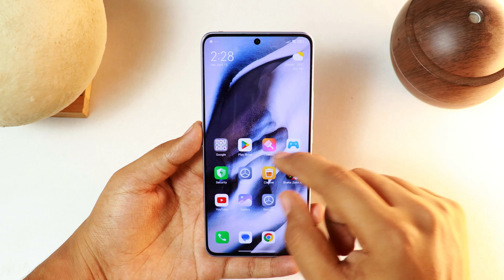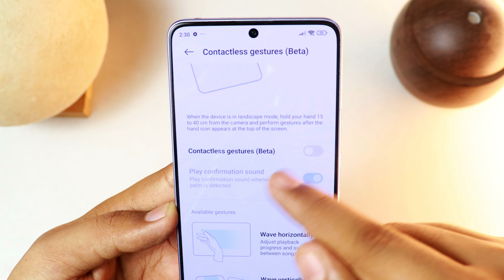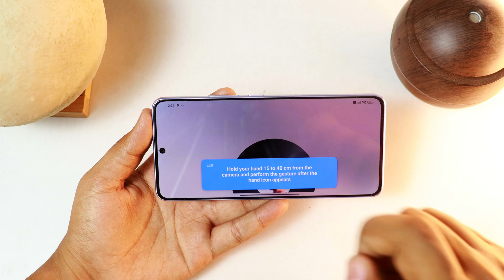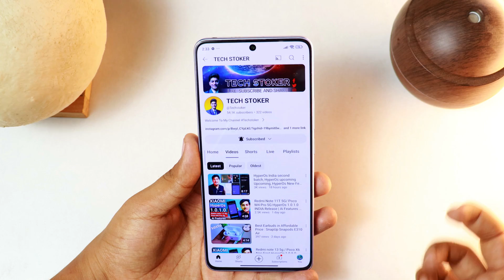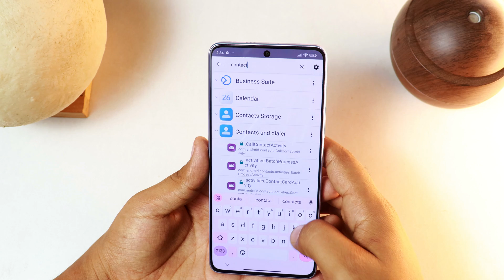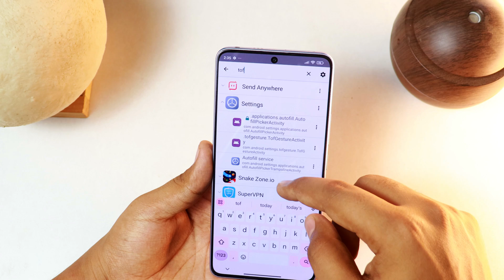Enable Xiaomi HyperOs Premium Contactless Air Gesture Feature On any XIAOMI And Poco | New Features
Xiaomi, known for its popular MIUI interface, is rumored to be replacing MIUI with a new operating system called MiOS. The company has trademarked the MiOS name and there are reports of a MiOS developer beta in China. While some sources suggest MIUI 14 was the last version, others indicate Xiaomi might release MIUI 15 with upcoming smartphones. The transition to MiOS is uncertain, and Xiaomi has not confirmed the switch, so the situation is still unclear.